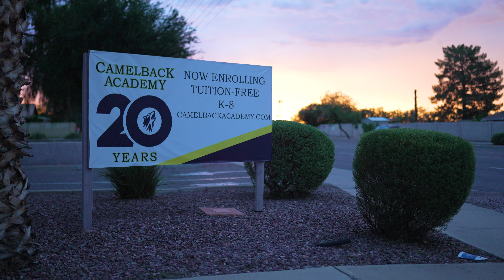Camelback Academy (Promo)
A 2-minute promotional video for Camelback Academy (Glendale, AZ)